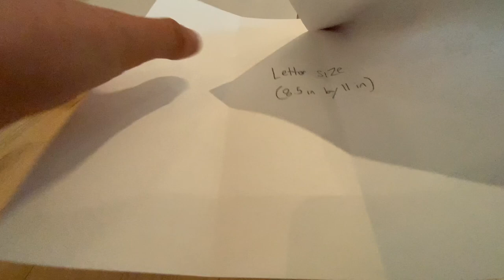How to make the ULTIMATE paper airplane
This is one of my own designs, and I love how smoothly it glides. It will fly best if you throw it gently, so be careful not to just yeet it as hard as you can. In case you couldn’t tell, I used letter sized (8.5 inch by 11 inch) paper, which is just normal printer paper. You can do it with any size of paper, but I chose letter size because I found it worked better than any other paper.